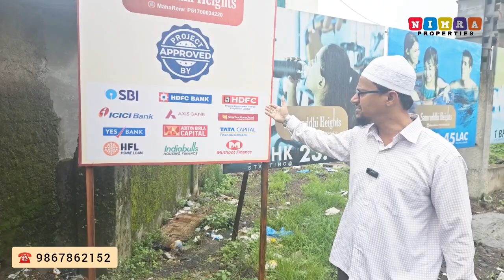इतना सुंदर कॉम्प्लेक्स Only 2 Lac Down Payment | Ready Flats & Shops Near Jama Masjid Kalyan West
95% Loan, इस प्रोजेक्ट मे ऐसी क्या खास बात है ? Samruddhi Heights Near Jama Masjid Bapgaon Kalyan
इतना सुंदर कॉम्प्लेक्स Down Payment Only 2.5 Lac | Ready Flats & Shops Near Jama Masjid Kalyan West

Bapgaon, from Kalyan Railway Station = 5 km

mahaRERA Registered
1RK - 20 Lac  || 1BHK - 26 Lac ||  2BHK - 38 Lac

for more property videos & Details